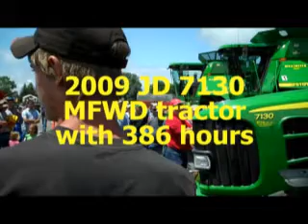June 23, 2010 Auction: New Franken, Wisconsin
Machinery Pete covers a farm estate auction in northeast
Wisconsin on June 23, 2010. The sale was conducted by Miller N' Co.
Auctions. Good line of used equipment.